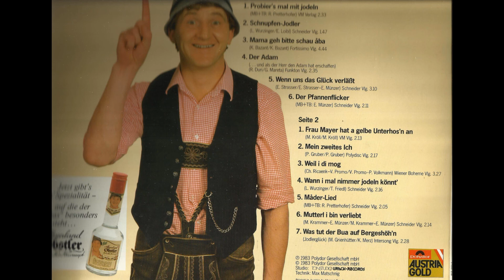6 Der Pfannenflicker